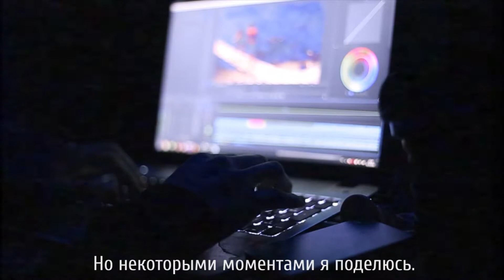i | r - launch